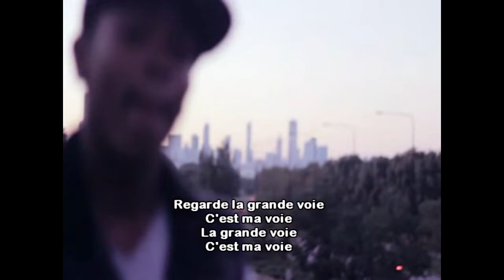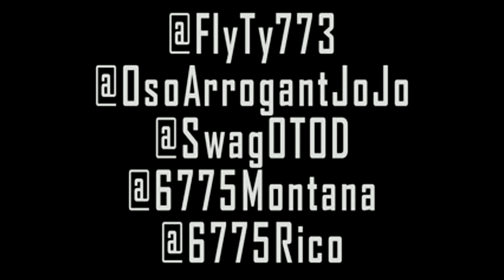Lil Jojo - Have It All (Feat $wagg) [traduction]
Découvrez Archi Pété de Jo-K, nouveau rappeur parisien sur Jo-k Show